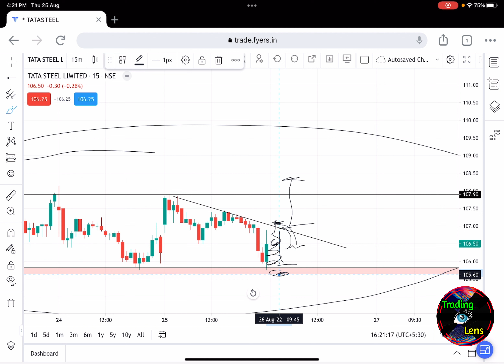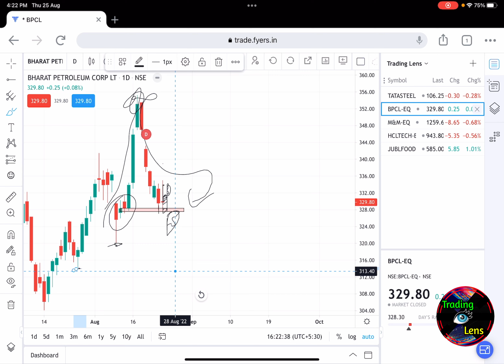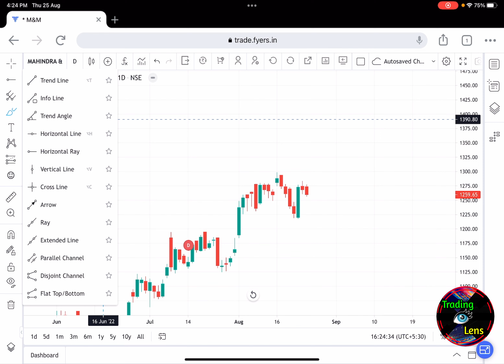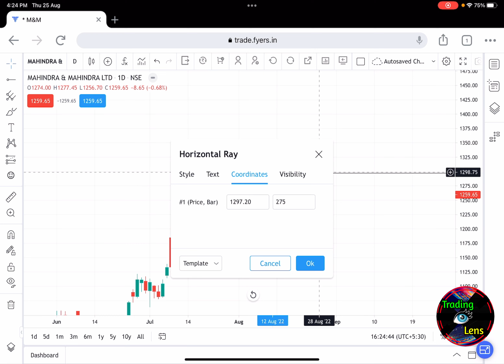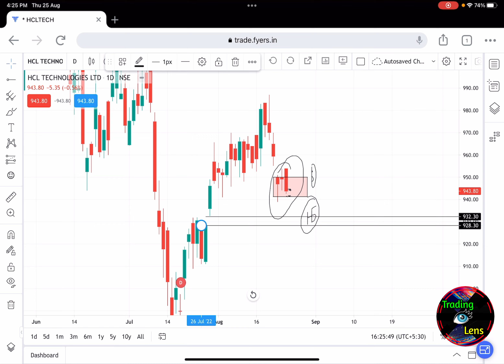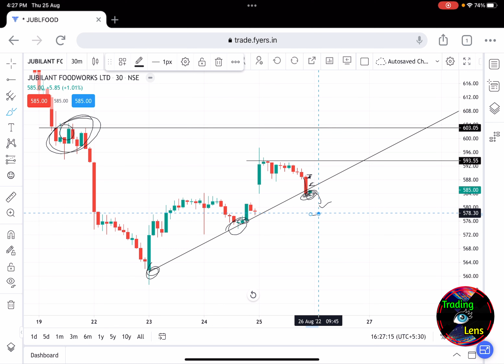Tata Power, JublFood, HCl Tech, Mahindra and Mahindra, BPCL | Best Stocks to Trade with logic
JublFood ( Jublian Foodwork ) Share
HCl Tech share
Mahindra and Mahindra ( M&M ) share
BPCL ( Bharat Petroleum Corporation Limited ) Share

Best Stocks or Share to Trade with logic Explained

Trading Lens